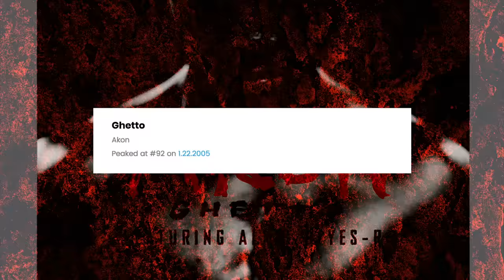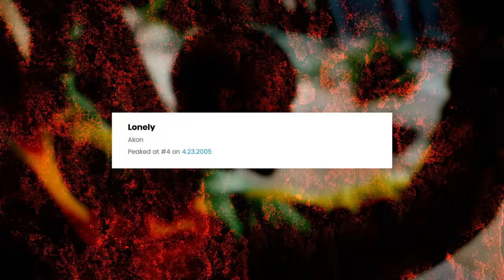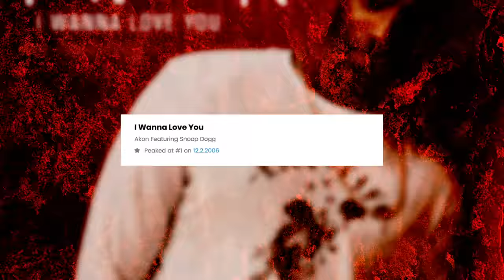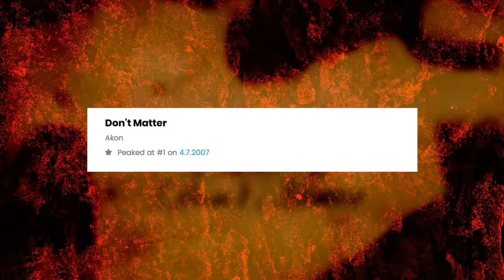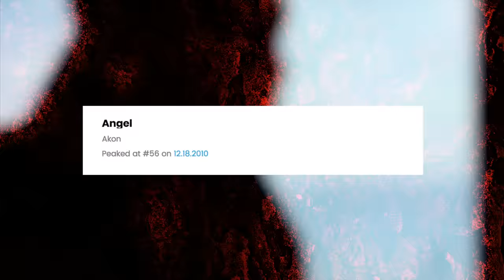WHAT HAPPENED TO AKON?